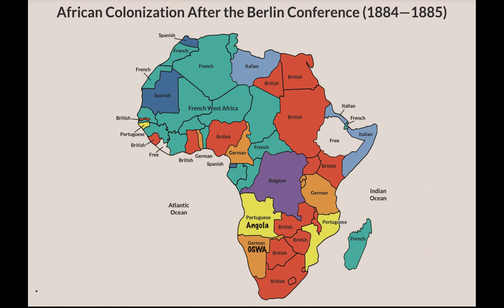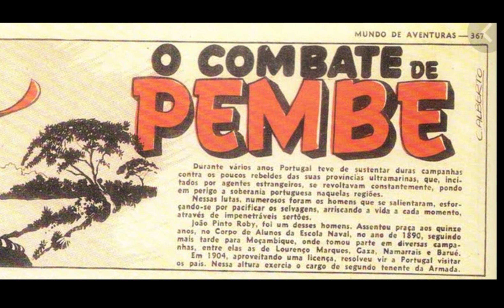Forte Roçadas - Episódio 1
Uma série sobre a presença portuguesa em Angola e Moçambique, no inicio do século XX, seguindo a vida do Capitão Ramos da Silva